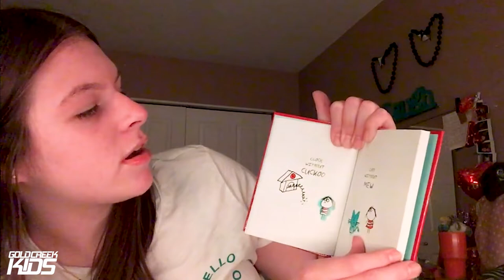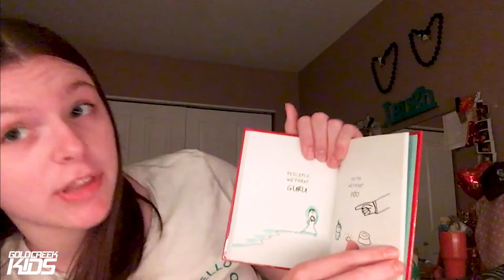Breakfast and Books | Me without You